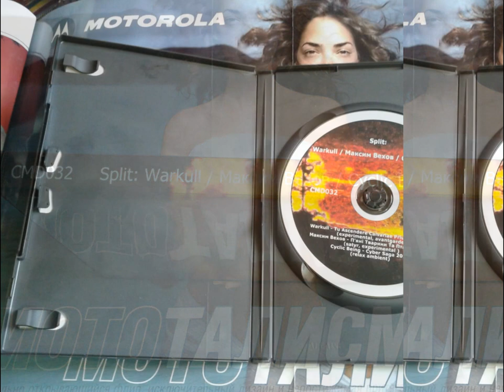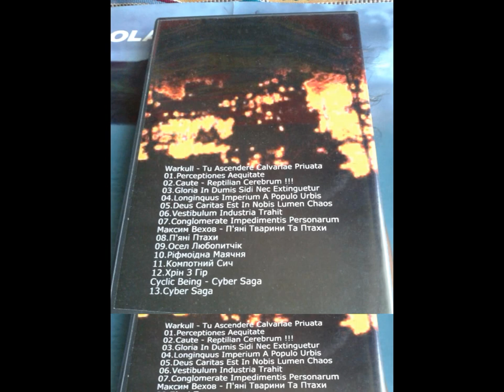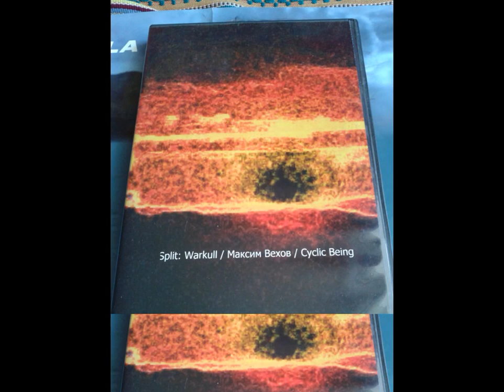Split Warkull , Максим Вехов , Cyclig Being (avantgarde,experimental,relax ambient)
My Releases On Cyber Max Digital 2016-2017
Label: Cyber Max Digital Present CD: CMD032 Split: Warkull / Максим Вехов / Cyclig Being (avantgarde/experimental/relax ambient)
Band: Warkull / Максим Вехов / Cyclig Being
Album: Dexter
Song: Conglomerate Impedimentis Personarum / Компотний Сич / Cyber Saga (Fragment Of Track)
Full Time: 77:44
Genre: avantgarde/experimental/relax ambient
Year: 2017/2017/2016
Country: Ukraine
Catalog Number: CMD032
I & We In SocialNetwork
Project: Warkull / Максим Вехов / Cyclig Being